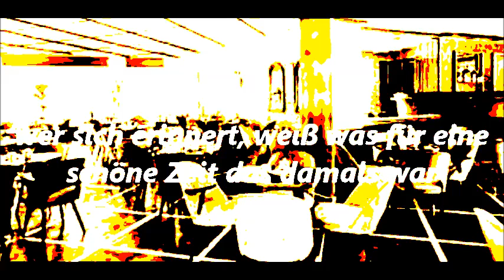Tango im Palladium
Die Geschichte von den Tanzlokalen, die auf das kennen lernen von
Menschen eingerichtet  waren, man nannte sie auch Ball der einsamen Herzen, die Attraktion waren hin und wieder reine Damenbands. Dieser Song beschreibt wie es dort zuging.